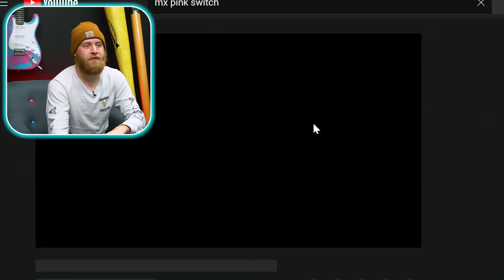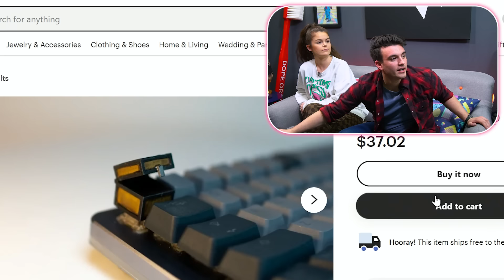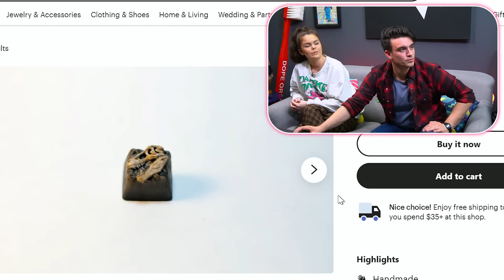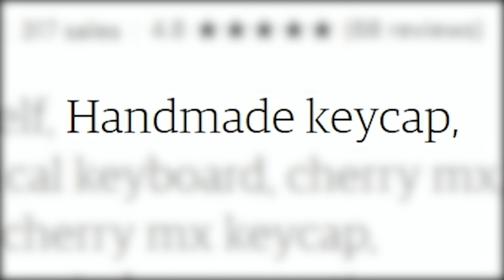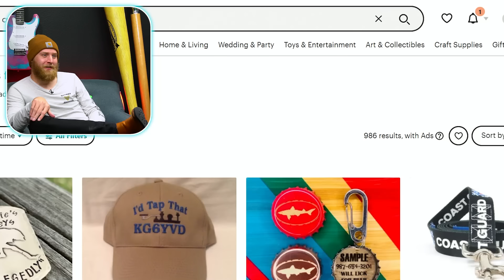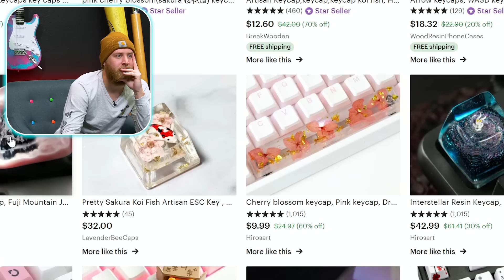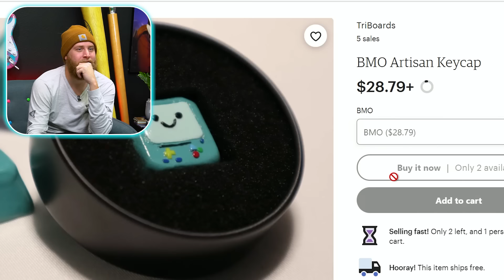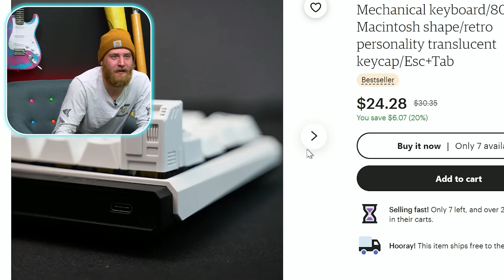10 Custom Keycaps That Are Too Beautiful To Press!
Welcome back to Dope or Nope! Today we are looking exclusively at custom-made keycaps, and buying a bunch of them online from etsy! We found such a wide range of them from Studio Ghibli, all the way to boba, so there is a keycap in here for everyone. Let us know which was your favorite in the comments down below, and we hope you enjoy!